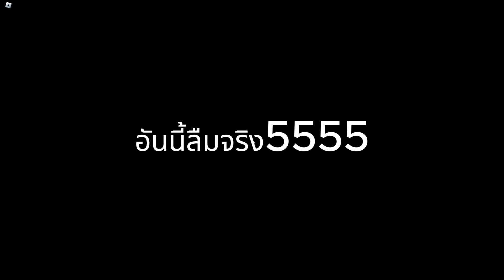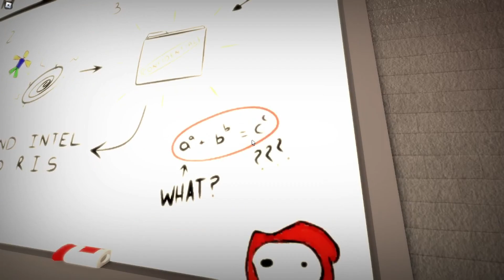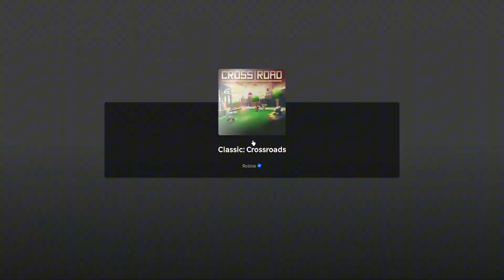ชาเลนจ์ห้ามออกจากบ้านตอนตีสาม | [1] A Nostalgic Hangout Game...? Reupload 2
ไม่รู้จะตั้งชื่อคลิปว่าอะไรแล้ว55555

[1] A Nostalgic Hangout Game...?